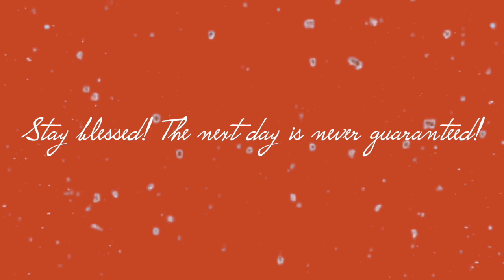Vlogmas Day 2 - Home for the Holiday!!!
VLOGMAS DAY 2!! 25 DAYS OF MADNESS!

GENERAL INFO

AGE: 24